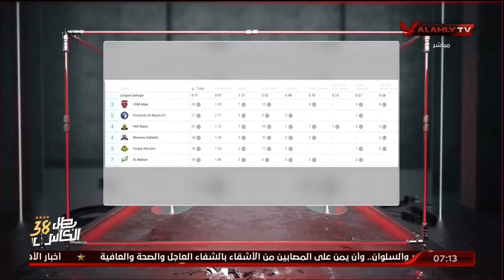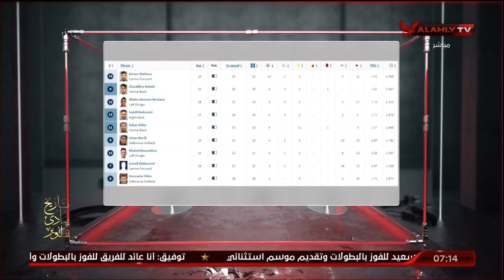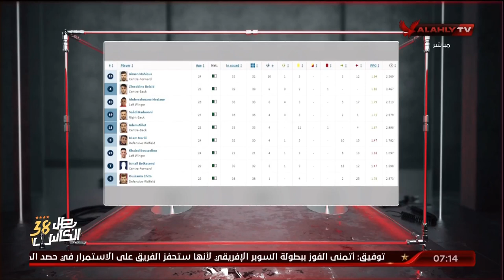اللقاء كامل | حمادة الشناوي ونادر شبانة المحلليين الفنيين | السادسة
ضيوف الفقرة
حمادة الشناوي / المحلل الفني
نادر شبانة / المحلل الفني